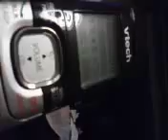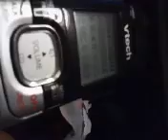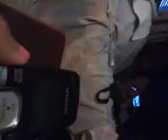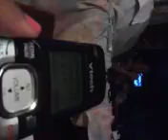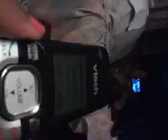ILLEGAL ALIENS' MAFIA MMBRS DON'T GET ME A SUPERVISOR 1